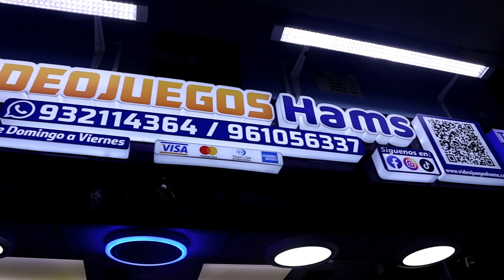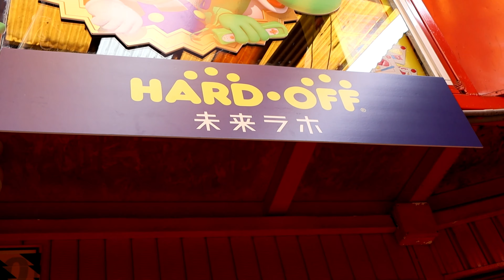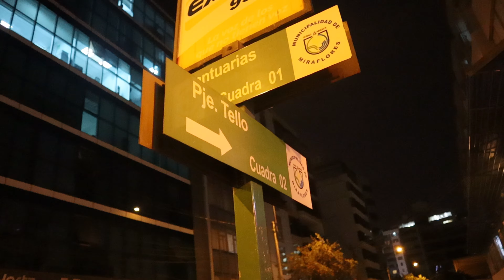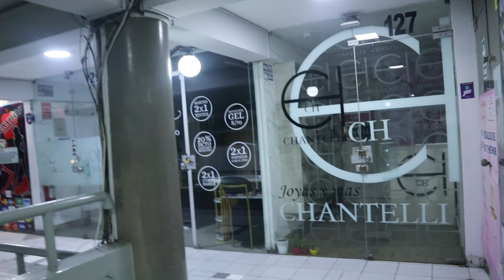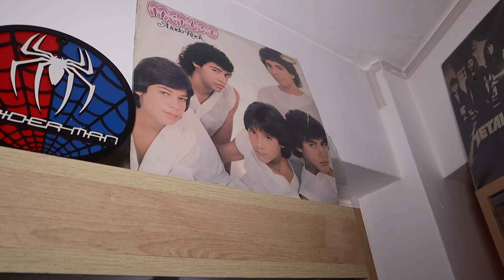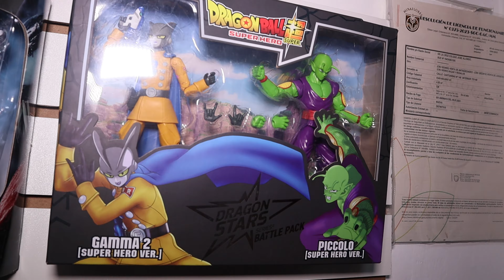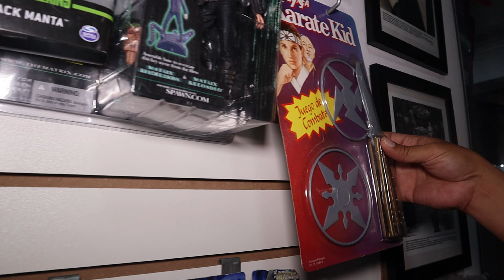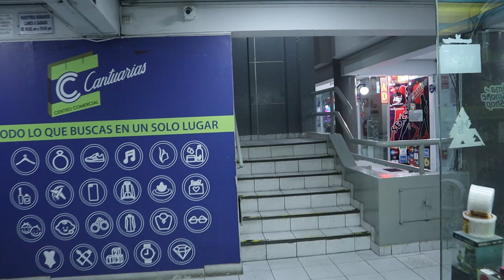REGRESAMOS A LOS 80S Y 90S FULL VINTAGE CON FREAKZONE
Amigos el día de hoy visitamos la tienda de Freakzone en Miraflores donde puedes encontrar muchas colecciones del ayer y hoy.

Conviértete en miembro de este canal para disfrutar de ventajas:
Amigos ya puedes ser un Galmart Vip y tener grandes beneficios como:
3 Acceso a videos inéditos de incursiones.
4 Sorteos de videojuegos solo para estos grupos
6 Ver anticipadamente un estreno en videos del canal.
8 Un Supervip me acompañara una vez al mes a una incursión.